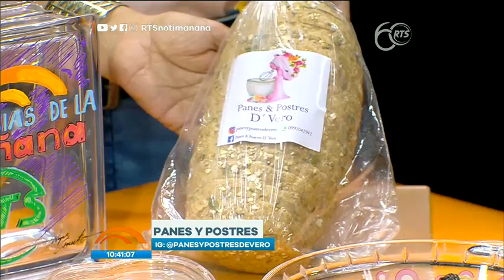Hoy es viernes de emprendimientos en 'Noticias de la Mañana'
Seguimos apoyando el talento y las ideas innovadoras de nuestros ciudadanos

Hoy tenemos variadas opciones para celebrar el esperado Halloween. Ideal para celebraciones pequeñas en nuestros hogares.